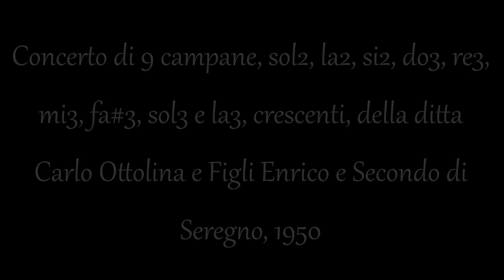Campane di Bellusco (MB) - Chiesa parrocchiale di San Martino Vescovo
Concerto (con Zoom H4n Pro; video da 3:29) di 9 campane, sol2, la2, si2, do3, re3, mi3, fa#3, sol3 e la3, crescenti, della ditta Carlo Ottolina e Figli Enrico e Secondo di Seregno, 1950 - Segno prima della S. Messa nella solennità della Pentecoste , 28 maggio 2023, ore 10.45 (manca la salita, sostituita dalla salita del concerto del 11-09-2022)- Video dal minuto 3:29 - In coda (minuto 10:40): distesa domenicale si2-so3.re3.mi3,fa#3-sol3, 21 maggio 2023 -